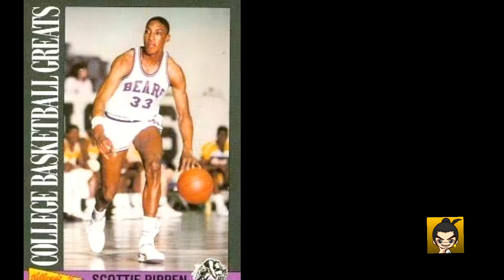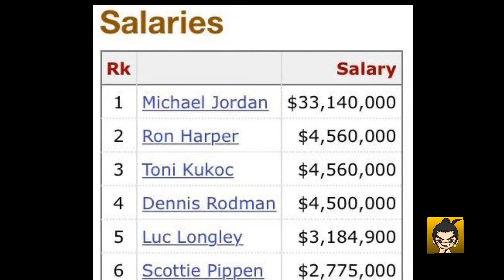Scottie Pippen Story : Isang Underpaid Superstar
Welcome to DOC BONZ TV,  Kung mahilig kayo sa mga videos tungkol sa Kaalaman, Balita , DIY, Sapatos, Sports at mga Trending ngayon. Itong Channel na ito ay para sa inyo.